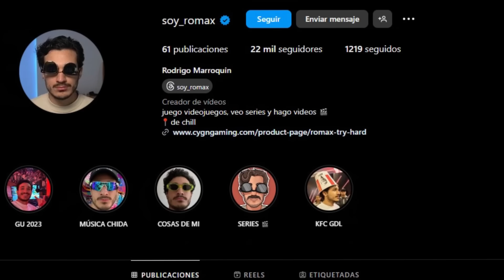Jugué el Capítulo 5 por 10 Horas y Aprendí Esto…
Jugue la Temporada 1 del Capitulo 5 por 10 Horas y aqui esta lo que aprendi… si, hay consejos para ser tryhard.

🔹 Código LUD en la Tienda